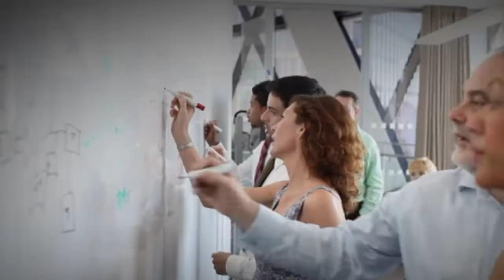Do Dare Dream - English | Louvre Hotels Group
LouvreHotels Group is a major player in the global hotel industry which operates a complete portfolio of 6 brands ranging from 1 to 5 stars: Première Classe, Campanile, Kyriad, Tulip Inn, Golden Tulip and Royal Tulip. Louvre Hotels Group is owned by Jin Jiang International Co. Ltd., one of China’s leading travel and tourism conglomerates.